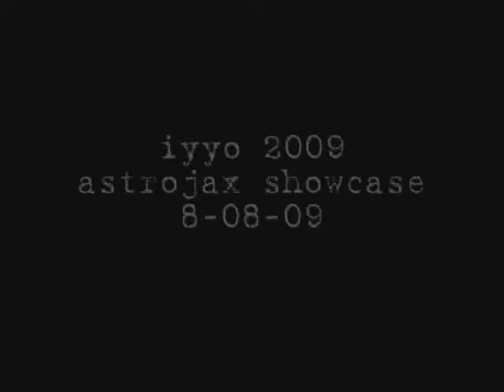iyyo 2009 astrojax showcase-claudia yvette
"copyright recordings, music and lyrics reproduced by kind permission of Take Me To the Hospital/Cooking Vinyl-for original performances by The Prodigy, check-out the official channel

claudia yvette's showcase performance at iyyo 2009

filmed by: jacob hollis
editor: claudia yvette